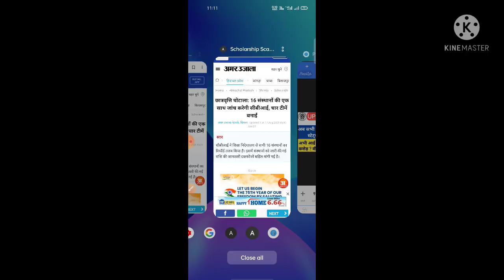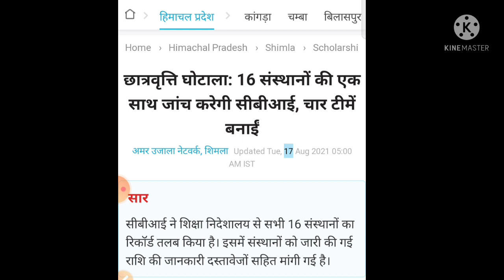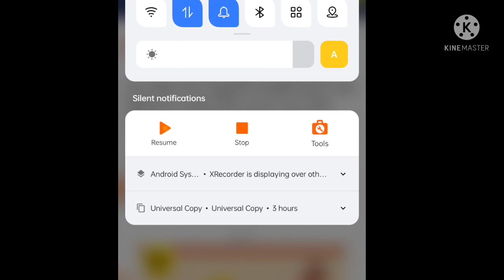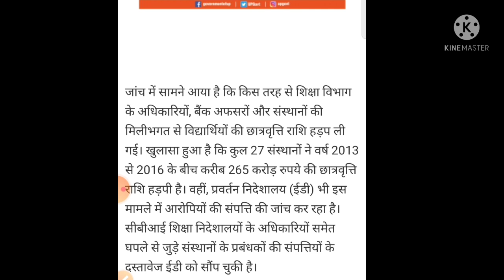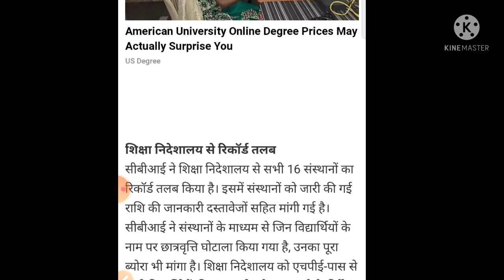up scholarship latest news today,up scholarship latest news,up scholarship sc st,up scholarship news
up scholarship latest updates
up scholarship 2020-21 kaise check kare
scholarship news today up
UP board scholarship kab aayegi
scholarship status 2020-21
scholarship Drake
scholarship
pfms know record found scholarship
UP scholarship 2020-21 kab aayga

UP scholarship SC ST
UP scholarship ITI
UP scholarship BSc

up scholarship news today,up scholarship latest news today, scholarship news today,up scholarship

up scholarship 2020-21 kab aayega

up scholarship 2020-21 rejected

UP scholarship 2020 latest news today

UP scholarship b.ed latest news today

UP scholarship status 2020-21 kaise check Kare ITI
UP scholarship status 2020-21 kaise check Kare polytechnic

UP scholarship latest news OBC

UP scholarship news today OBC

UP scholarship news today general

UP scholarship news today SC ST

UP scholarship news today monetary

UP scholarship 2020-21 kab tak aaega

UP scholarship 2020-21 kab tak aayega

UP scholarship rejected by district
UP scholarship 2020 rejected by district

UP ka scholarship kab aayega

UP scholarship ki last date kya kya hai

how can check UP scholarship

UP scholarship correction date
@Latest News